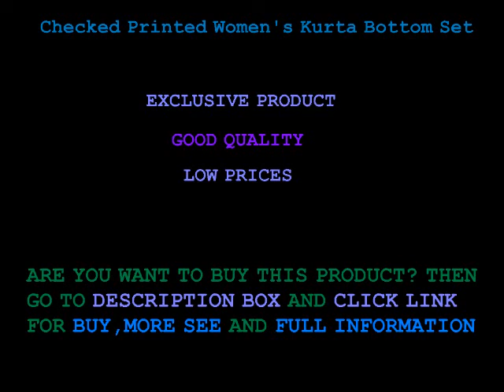Latest Beautiful Printed Women's Kurta With Low Price || Checked Printed Women's Kurta Bottom Set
Checked Printed Women's Kurta Bottom Set
kurti with pant and dupatta
kurti with pants set online
kurti pant set with dupatta
cigarette pants with kurta online
kurta with trouser and dupatta
palazzo kurta set online
kurta palazzo set amazon
amazon kurti pant set
long designer kurti on flipkart
flipkart kurtis below 100
buy kurtis online for cheap
flipkart kurtis below 200
flipkart kurtis below 500
flipkart long kurti
anarkali kurtis on flipkart
flipkart long kurtis below 300
kurta designs for female
kurti price
ladies kurta
kurta suruwal nepal
designer long kurtis
cotton kurti lowest price
ladies kurti
home based kurti business
kurti flipkart
women's kurta
designer long kurtis
myntra kurti
kurti amazon